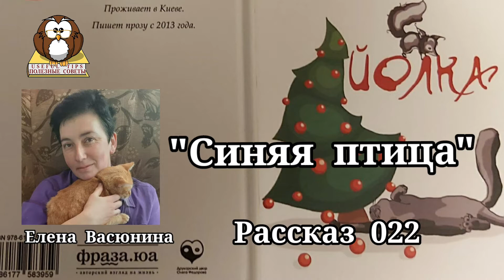Полезные советы. Елена Васюнина. Рассказ 022. "Синяя птица" из книги "Йолка".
Елена Васюнина
Страничка на proza.ru: